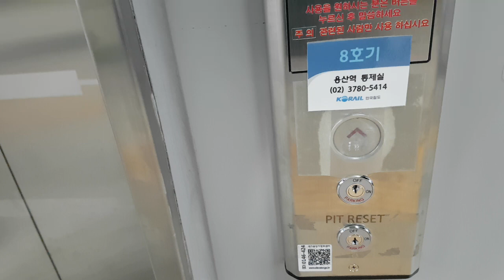서울특별시 용산구 한강대로23길 55 (한강로3가) 한국철도공사서울본부용산역 7.8홈승강장 다른구간 이앤케이 탑사기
AK플라자수원점, 이마트 오산점, 르마레시티 출사가기전에 촬영하였으며, 이 엘리베이터는 방범창이 없습니다.

* 이 엘리베이터는 원래 없었다가 2021년 2월 8일에 새로 설치되었으며, 여기는 대합실과 승강장이 혼잡할 수 있으니 탑사시 주의하십시오.